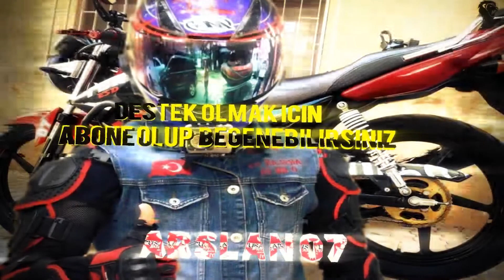PUSATLAR MOTOSİKLET KULÜBÜ Kimdir?Neyi Amaçlar?🇹🇷🏍